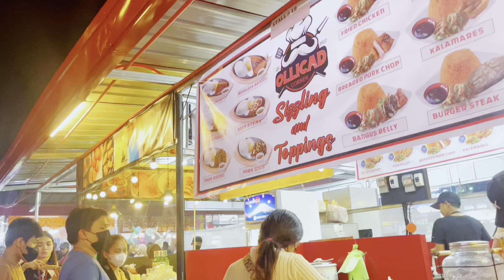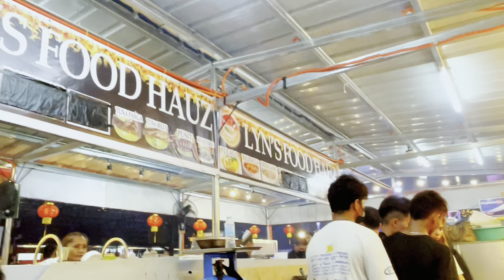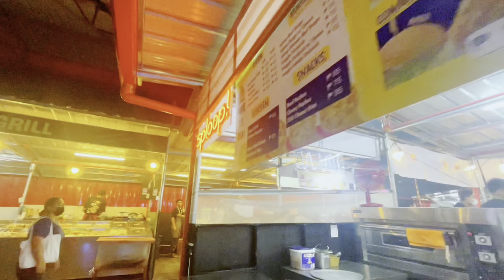Big Bang Food Park Davao